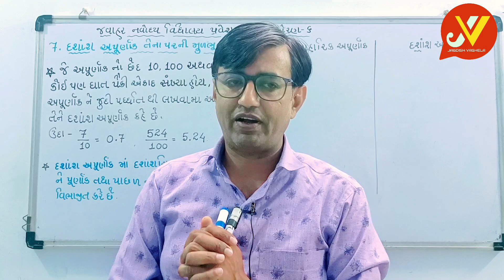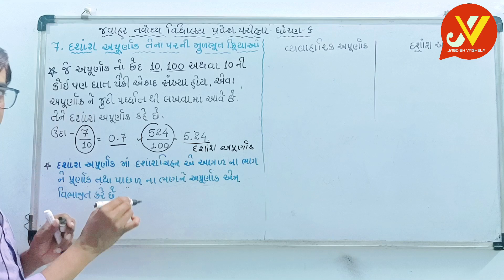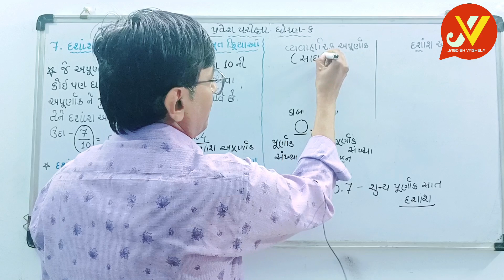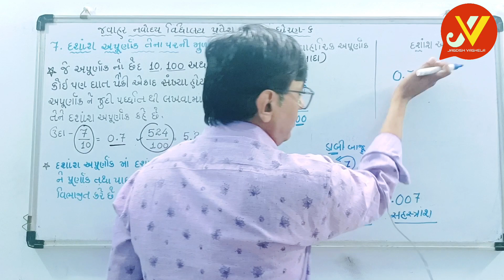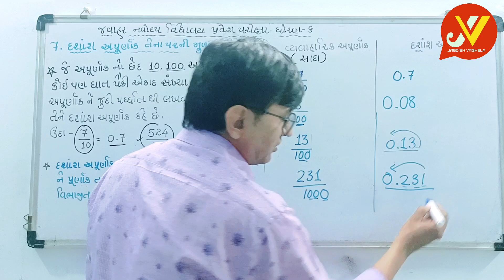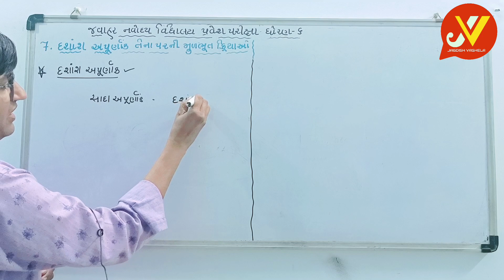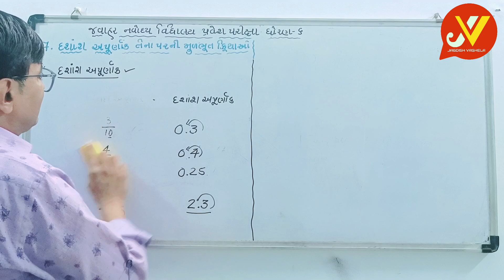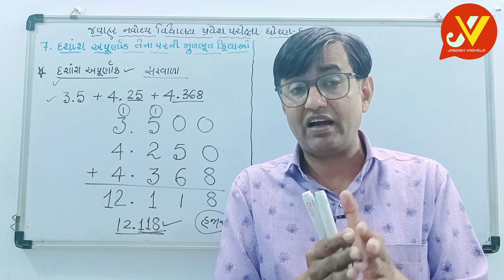Navoday exam|| Class-6 || દશાંશ અપૂર્ણાંક ભાગ -1 || જગદીશ વાઘેલા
જવાહર નવોદય વિદ્યાલય ધોરણ 6 પ્રવેશ પરીક્ષા ની તૈયારી કરતા વિદ્યાથીઓ માટે ગણીત વિભાગ માં પ્રકરણ 7 દશાંશઅપૂર્ણાંક  વિશે સમજુતી આપેલ છે વિવિધ ઉદાહરણ આપી સમજાવેલ છે . પરીક્ષા ની તૈયારી કરતા વિદ્યાથીઓ ને શેર જરુર કરજો.
Navoday vidhyalay entrance exam